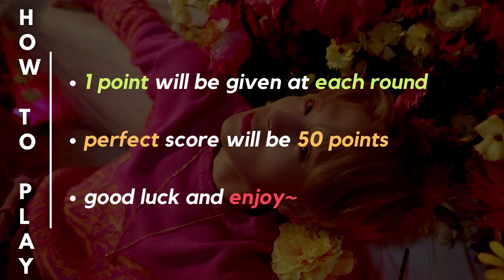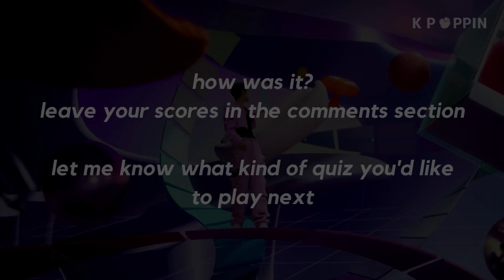Guess these 50 KPOP Groups | Name the Group #5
Can you name these 50 KPOP groups? Take the quiz to find out.

Hello this is K Poppin.
How many did you get correct? Comment down your scores.

a b o u t   m e :
Let's be kpop moots!

♪ m u s i c ♪ :
Track: BEST OF 2022 | KPOP YEAR END MEGAMIX (116 SONGS)